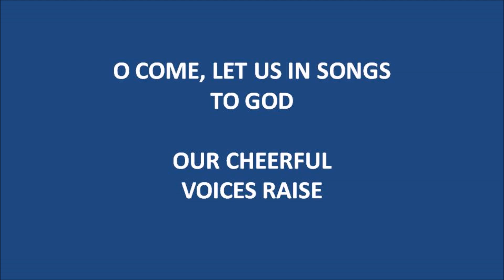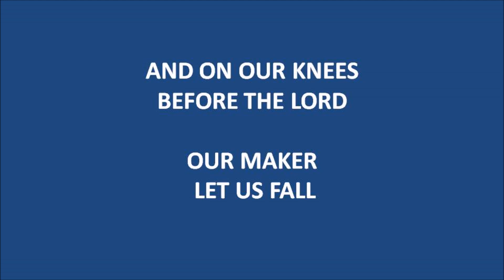17 O COME AND LET US WORSHIP HIM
CBCG Hymnal—Audio Complete CBCG Hymnal Sheet Music in PDF Format A special Thank You to Jan Berg for suggesting and creating these files.
The Christian Biblical Church of God was established in 1983 by a small group of seven true believers and one minister, Fred R. Coulter when they separated themselves from another Church of God organization that had embraced non-scriptural beliefs and practices. The CBCG has since grown to minister to thousands of brethren in various fellowship groups, small congregations, and thousands of scattered believers worldwide. In fact, many millions have visited the CBCG's websites over the last few years, and they have been utilized to assist them in their Christian lives and studies.